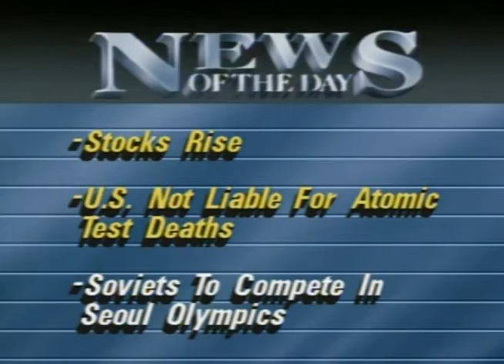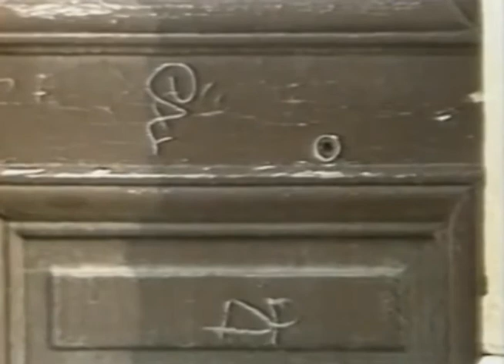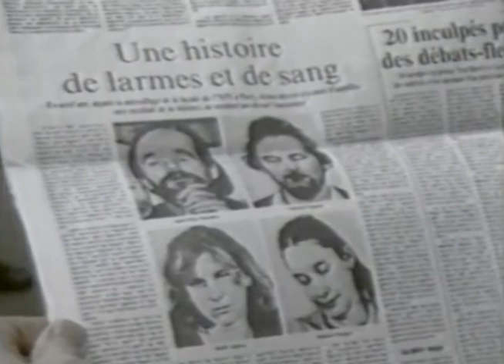Suspect Christine Endrigkeit arrest in West Berlin LaBelle Discotheque bomb + Action Directe Terror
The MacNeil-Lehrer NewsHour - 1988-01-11